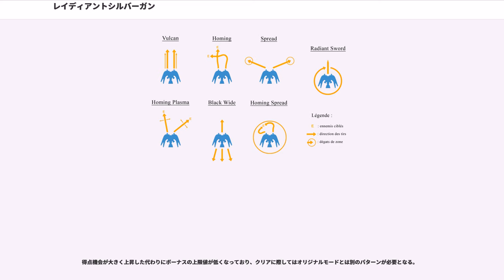レイディアントシルバーガン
『レイディアントシルバーガン』（RADIANT SILVERGUN）は、トレジャーが開発、発売した縦スクロールシューティングゲーム。1998年5月下旬にアーケードゲームとして稼動。1998年7月23日に家庭用ゲームとしてセガサターンに移植された。

3D表現を取り入れた、オーソドックスなステージクリア型の横画面・縦スクロールシューティングゲームであり、『プロジェクトRS』の第一作目。

最大の特徴は自機の攻撃方法で、3つのボタンを組み合わせて押すことにより8種類の攻撃方法を用いることが出来る。

ほかの特徴として、パズルのようなボーナス加算方式が挙げられる。ほとんどの敵は赤・黄・青のいずれかの属性を持っており、同じ色の敵だけ倒し続ける、特定の順番で色の付いた敵を倒すなどでボーナス得点が加算される。なお、得点が自機のパワーアップに関連することも特徴。スコアは経験値として扱われ、敵を倒したときに使用した武器がパワーアップしてゆく。得点を稼がないと自機は弱いままで、クリアすらままならない。

ボス戦の弾密度が高いが、敵弾を任意に消せる機会が豊富なこと、特定の方法でさほど苦労せずに回避できる弾幕が多いこと等から、弾幕系シューティングの範疇に含められることは少ない。

以上の要素は、これまでのシューティングゲームで軽視されがちだった「狙い撃つ」感覚と、これまでのシューティングゲームの攻略に不可欠だったパターン化の要素を結びつけるために採られた構成である。本作品で採用された属性システムによる特殊なスコアシステムと、単発ショットによる狙い撃ちは『プロジェクトRS』に共通するコンセプトとなっている。

グラフィック面では、背景やキャラクターはポリゴンとテクスチャマッピングを混合した3Dで表現している。背景は同時発色数16色のみで作られている。これは、アーケード基板より3D性能の劣るセガサターンへ完全移植するためのメモリの節約が目的であった。

独自のメッセージ性を持つ終末論による世界観を持ち、崎元仁によるオーケストラ調のBGM（演奏に内部音源を使用）は、発売から時間を経てサウンドトラックが再発売された。

1998年のゲーメスト大賞では、「ゲーメスト大賞」で10位、「ベストシューティング賞」で2位と、ともに同年に発売された『エスプレイド』に次ぐ結果となった。しかし、年間ヒットゲーム20では、プレイヤー・インカム人気どちらもランク外である。

家庭用ゲーム機向けには、アーケード版稼働から約2ヵ月後にST-V基板と互換性のあるセガサターンで移植版が発売された他、2011年からは「Xbox Live Arcade」（Xbox 360）にてグラフィックのリファインや新モードの追加を行ったリメイク版が配信されている。2017年にはXbox Live Arcade版がXbox Oneの後方互換に対応した。

西暦2520年。古代の地層から発見された「石のような物体」が放った光で全人類が消滅。1年後、衛星軌道上に退避し消滅を免れた数名の生存者と1機のロボットは、人類の生き残りを掛けて地球への降下を行う。

方向インターフェース（8方向レバー、あるいは十字キー）と3つのボタンで構成されるトップビューの縦スクロールシューティングゲーム。

全6ステージ。ただしステージ自体はさらにA～Eの「エリア」に細分化されている（エリアの最大数はステージによって異なる）各エリアには最低一体のボスキャラクターが登場し、これを撃破、あるいは出現から一定時間経過させ自爆させることで次のエリアに進むことができる。エリア間は暗転や場面転換などを挟まずシームレスに移行し、同一ステージ内であればその時系列はエリア順に一定である。ただし、ステージ間に関してはこの限りではない。

3つのボタンはさらに同時押し（A+B、B+C、A+CおよびA+B+C）することによって最大7種類の特性の異なる攻撃を使い分けることができる。これに加え、A+B+Cの攻撃は一定条件を満たすことで特殊な攻撃に変化するため、プレイヤーは最大8種類の攻撃手段を使い分けることができる。

スコアシステムは多岐に渡り様々な側面から評価されるボーナスが設定されている一方で、ただ漫...